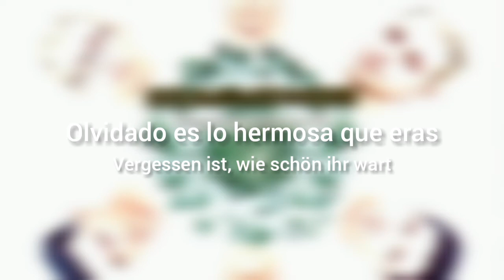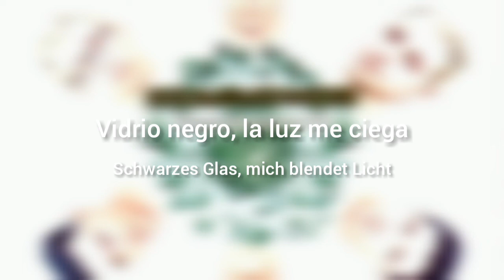Rammstein - Schwarzes Glas (Lyrics Sub Español & Alemán)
Schwarzes Glas es el track numero 7 del Álbum Herzeleid Demos 93-94 lanzado el 23 de junio de 2002 por la banda Rammstein